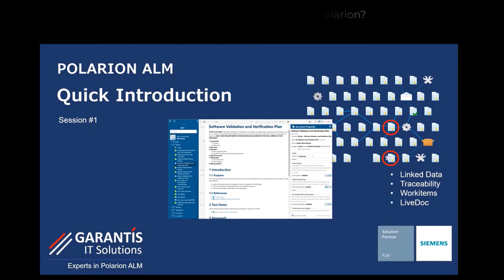23.12: Santa explains how to link data in Polarion